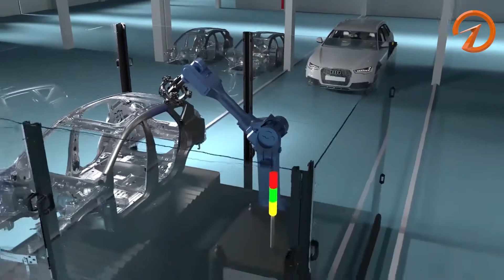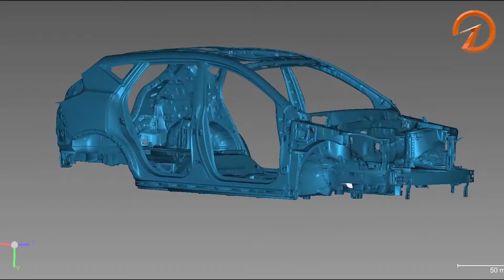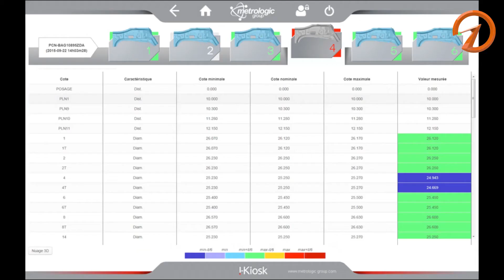Kiểm tra tự động quang học cho dây chuyền sản xuất thông minh - Hệ thống 3D AutoScan T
Công ty Thinksmart có đội ngũ kỹ thuật hơn 10 năm kinh nghiệm về giải pháp công nghệ. Tác phong làm việc chuyên nghiệp, tận tâm, có trách nhiệm và mang tới sự hài lòng cho khách hàng.

Khám phá các sản phẩm nổi bật của chúng tôi:
Công ty Thinksmart đơn vị Tiên Phong cung cấp gói giải pháp công nghệ:
" Quét 3D, Thiết kế kiểu dáng & kết cấu công nghiệp, Jig & Fixture, RTM, SMC, Vacuum Forming Plastic, Mô Phỏng lực Altair - In 3D cao cấp, Kiểm tra chất lượng, Sơn trang trí, sản xuất mẫu”

   Công ty Thinksmart có các chi nhánh trải dài Bắc-Trung-Nam, đáp ứng nhu cầu về sản phẩm và dịch vụ tới khách hàng nhanh chóng.

⊙ Trụ Sở Chính HCM: Số 5, Đường số 4, Khang An, P. Phú Hữu, Khu Công Nghệ Cao, Quận 9, TP.HCM

  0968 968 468 (Adviser: Anh Thủy)

 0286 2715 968 (Tư vấn Công nghệ)

⊙ Chi Nhánh Hà Nội: Số 4, Ngõ 64, Phố Ngô Xuân Quảng, TT. Trâu Quỳ, H. Gia Lâm, HN.

  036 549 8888 ( GĐ HN: Anh Tùng )

⊙ Chi Nhánh Đà Nẵng : 51 Nguyễn Quang Bích, P. Hòa Cường Bắc, Q. Hải Châu Tp. Đà Nẵng.

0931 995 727 &  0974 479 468 ( Tư Vấn Công Nghệ: Mr.Inovation)

⊙ Chi Nhánh Cần Thơ: Đường số 8, Khu Công nghiệp Trà Nóc 2, P. Phước Thới, Q. Ô Môn, Cần Thơ.

  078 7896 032 ( Tư vấn Công nghệ: Anh Sơn )

Thinksmart Cam kết trở thành bạn đồng hành của các các doanh nghiệp dám bứt phá. Thinksmart mang lại cho doanh nghiệp quý khách sự phát triển bền vững, mạnh mẽ.

🌟🌟🌟 Thinksmart to Breakthrough

© Bản quyền thuộc về Công ty Thinksmart